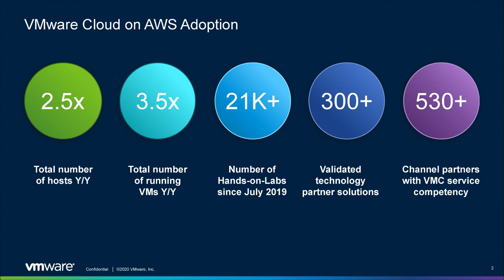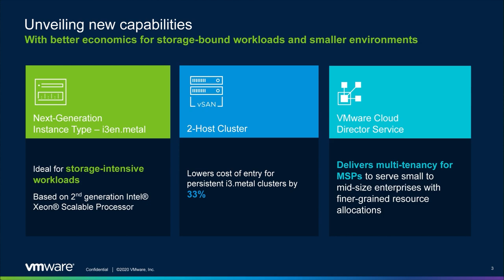Matt Morgan, VMware, and Fred Wurden, AWS | VMware Cloud on AWS Update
Matt Morgan, Vice President of Global Marketing, VMware Cloud Services and Fred Wurden, GM EC2 Enterprise, AWS speak with Stu Miniman about updates to the VMware Cloud on AWS update